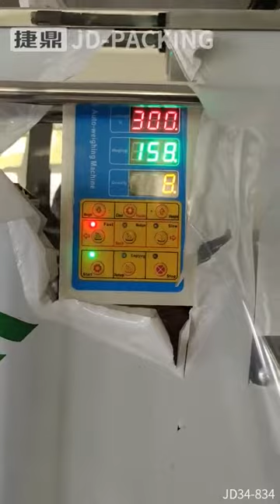500g electric medium back sealing film width 34cm packaging machine package